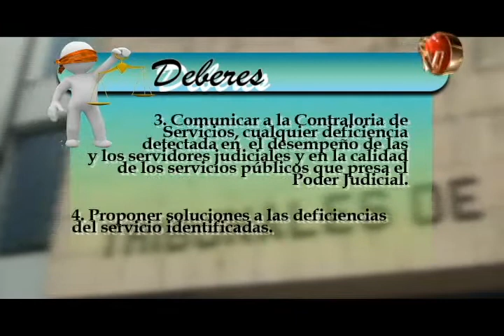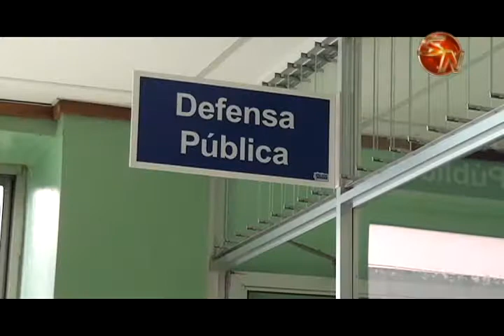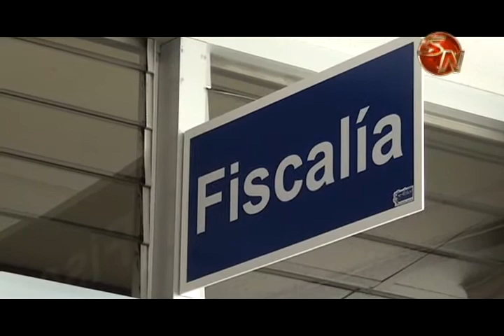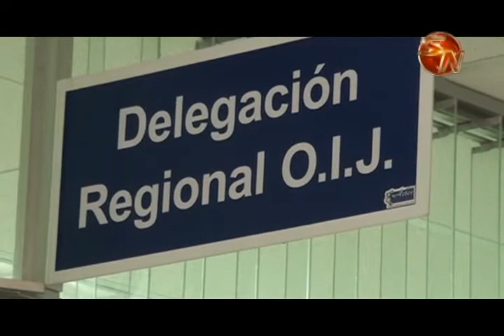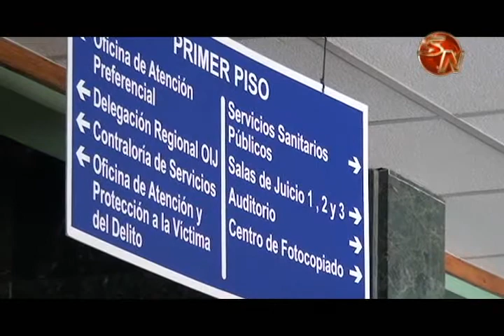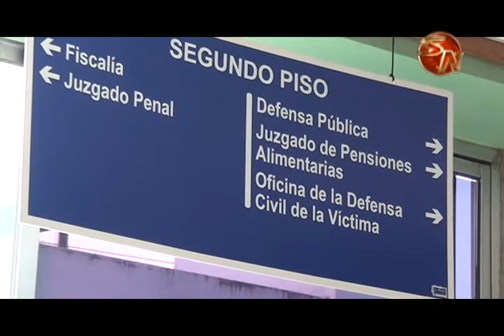Las comisiones de personas usuarias buscan colaborar con las personas que usan los servicios del pod